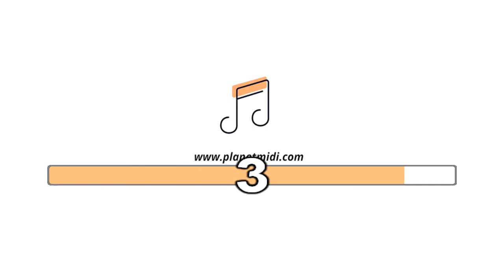Gigi - My facebook (karaoke Instrumental)